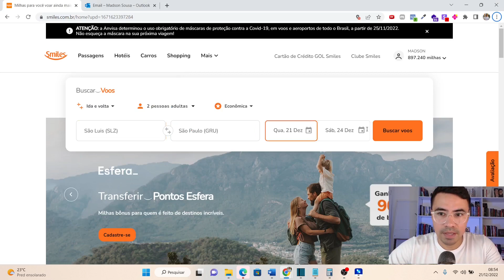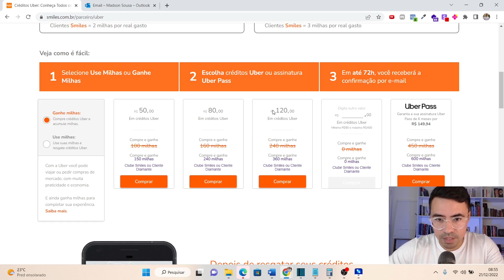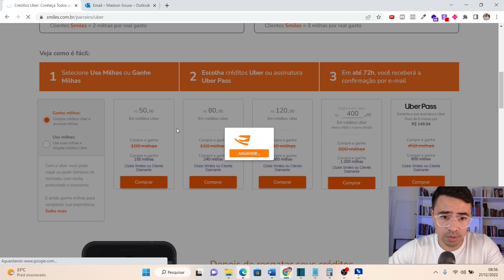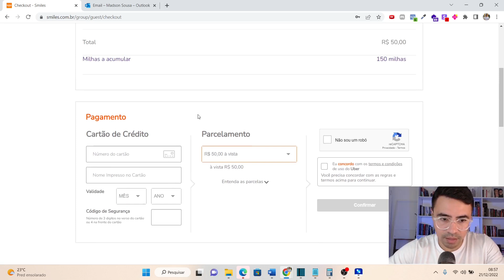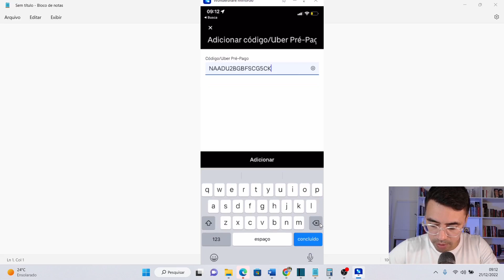Como ganhar milhas com o UBER | Passo a Passo | Uma das melhores formas para viajar mais barato.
Se você utiliza uber constantemente, mas não consegue nenhum benefício em troca disso, saiba que você já pode ter perdido muitas viagens, e com essa estratégia você pode viajar mais barato, ou até sem pagar pela passagem aérea.

Lembrando que sua passagem aérea é composta pela passagem aérea + taxa de embarque.

Quando eu falo que é possível você viajar sem pagar pela passagem, isso quer dizer que a ainda faltará pagar a taxa de embarque.

Além disso, como milhas = dinheiro, você poderia pagar sua taxa de embarque com milhas, porém eu não recomendo isso em 99% dos casos.

Obviamente que o preço de uma passagem depende de diversos fatores, mas a ideia aqui com esses vídeos é mostrar diversas possibilidades para você possa acumular milhas com coisas que você já faz no seu dia a dia.

Você já conhecia essa estratégia? Se não conhecia já compartilha com todos os seus amigos, para que você também possa ajudar essas pessoas a aprenderem essa estratégia.

E não se esquece de se inscrever aqui no nosso canal, para que mais vídeos como esse seja compartilhados por aqui. Depois clique no sino para ativar as notificações, e ser notificado todas as vezes que lançarmos vídeos novos.

Essa aula foi tirada do nosso curso completo sobre milhas, em que ensinamos todas as estratégias desse mercado, visando tornar suas passagens aéreas mais baratas, ou até mesmo de graça.

Para viajar mais barato é necessário ter conhecimento.

Para mais informações sobre o nosso curso completo, basta clicar no

uber viagem viajarbarato Nos siga no Instagram para acompanhar as novidades do mundo das milhas e as nossas viagens em tempo real